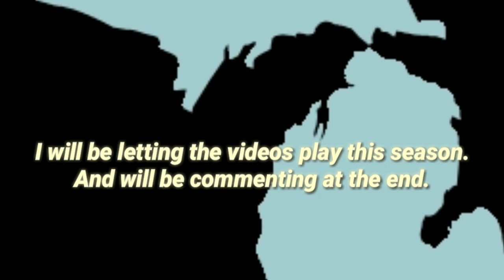Glove Love ep.60: Tonight's episode-Philip Franklins Shoe review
This is Glove Love ep.60: Tonight's episode-Philip Franklins Shoe review is a review my homie Philip did for y'all.